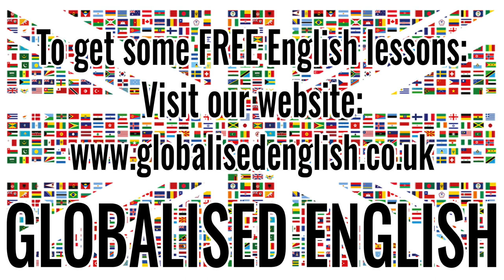USING THE PRESENT SIMPLE (questions and negatives)